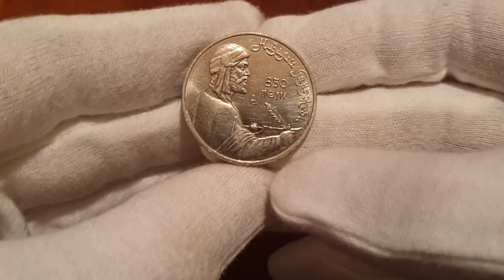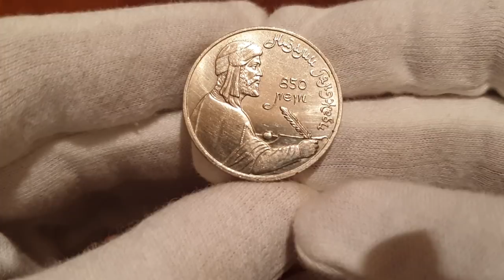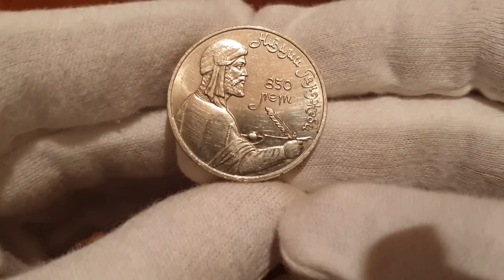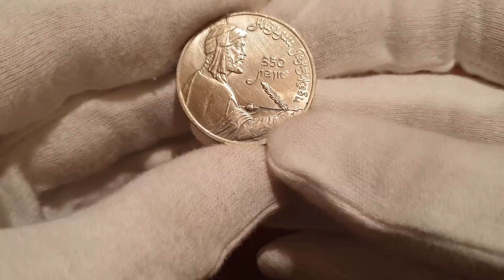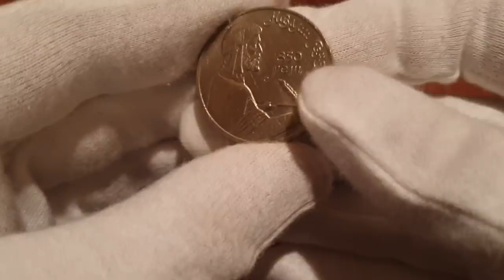1 рубль Низами Гянджеви Цена монеты в Украине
1 рубль Низами Гянджеви Цена монеты в Украине